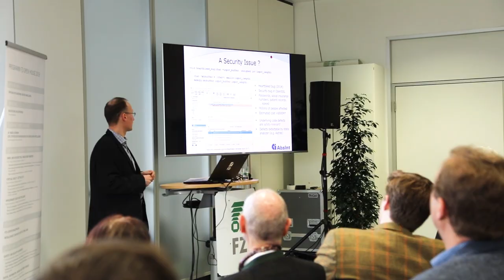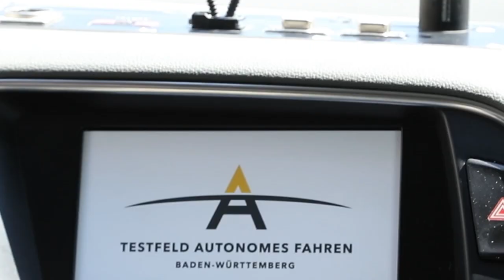FZI Open House 2020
Schon heute wird Künstliche Intelligenz, kurz KI, ein immer bestimmenderer Faktor im individuellen Lebens- und Arbeitsalltag: Ob selbstlernende virtuelle Assistenten, Sprachbefehle für hochkomplexe Systeme oder digitale Bilderkennung – KI-Anwendungen sind bereits integraler Bestandteil unserer digitalen Lebenswelt. Ein Ende der Entwicklung ist noch nicht abzusehen. Doch welche Trends warten noch in der IKT-Welt von Morgen, die eine gleichartige Wirkung entfalten werden? Insbesondere mit Blick auf die Anwendungen der KI und deren Implikationen beteiligt sich das FZI intensiv an Forschungsaktivitäten sowie am Wissens- und Technologietransfer.

Beim FZI Open House 2020 wollen wir Ihnen den Blick in die Zukunft der KI ermöglichen – und darüber hinaus: Mit Keynotes und Vorträgen zu den Themen Neuromorphic Computing, Future Living and Work, Explainable AI, Sustainable Mobility, sowie mit den FZI Living Labs mit Anwendungsforschung zum Erleben. Wir laden Sie herzlich ein, uns am 13. Februar 2020 in Karlsruhe zu besuchen, und würden uns sehr freuen, Ihnen unsere aktuellen Forschungsergebnisse vorstellen zu können.